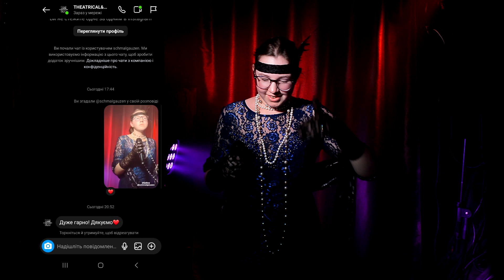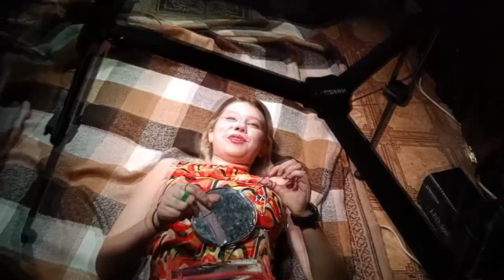Vlog#39 Літо '23